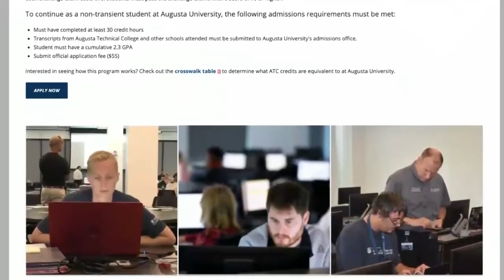Augusta University & Augusta Technical College Cyber Path